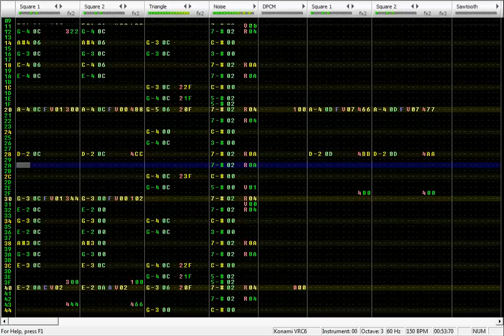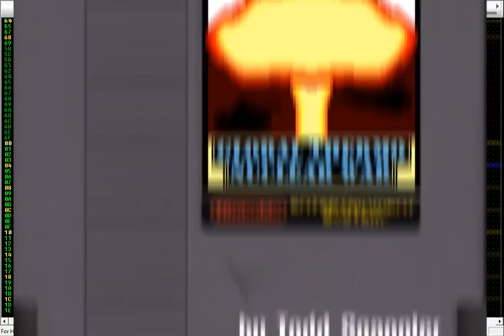Famitracker (Original) - Global Thermo Nuclear War [With AKMod Intro] by Todd Spangler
A game I wish was for Nintendo...

Thanks to AK for helping with the Intro and the video!